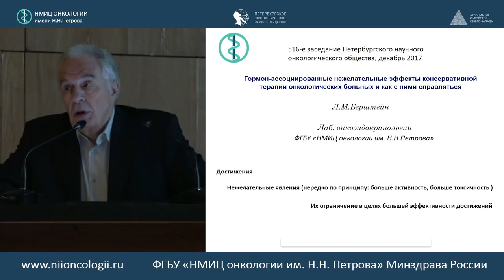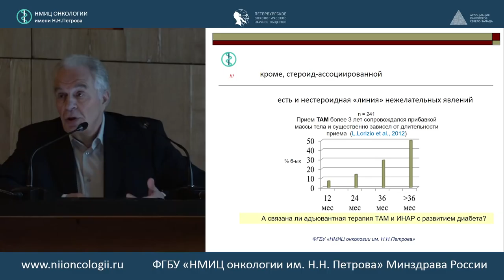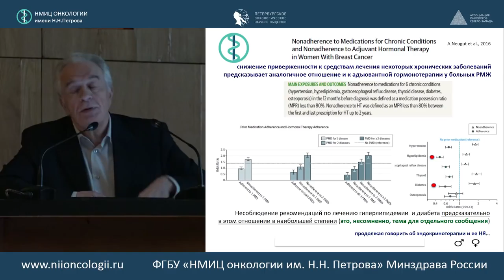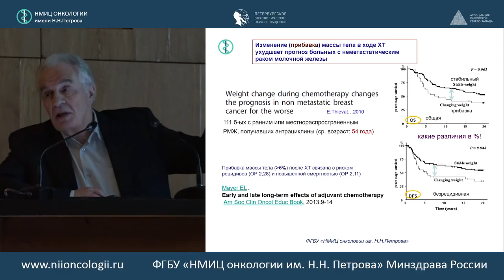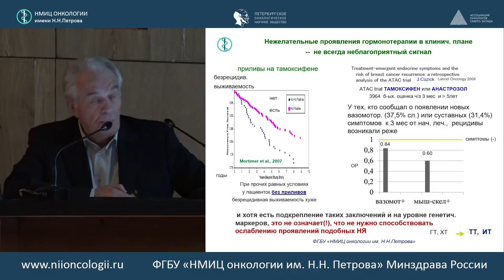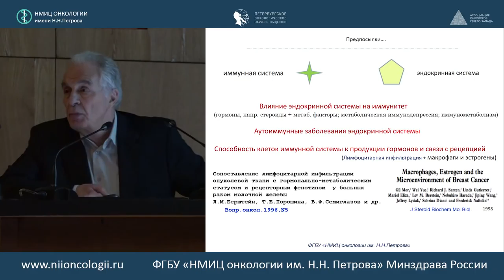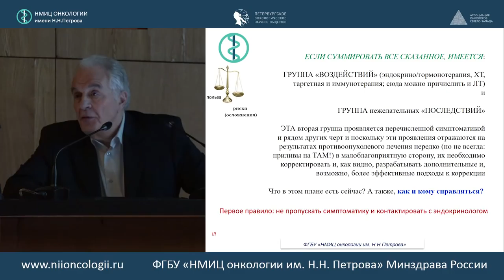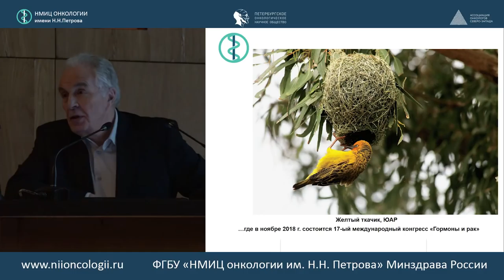Гормон-ассоциированные нежелательные эффекты терапии онкологических больных и как с ними справляться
Лев Михайлович Берштейн (Санкт-Петербург)

Главный научный сотрудник научной лаборатории онкоэндокринологии ФГБУ «НМИЦ онкологии им. Н.Н. Петрова» Минздрава России

516 заседание РОО «Петербургского онкологического научного общества»